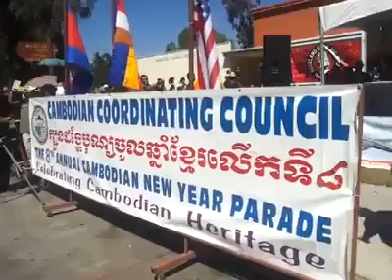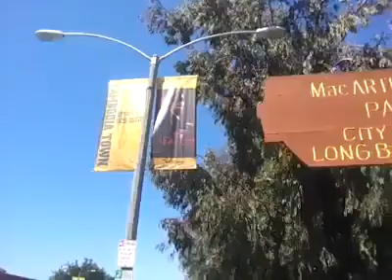U S A. 04/04/2014